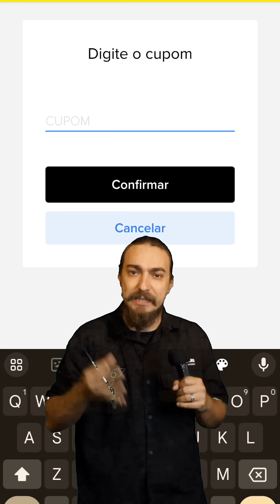É CUPOM QUE VOCÊ QUER?